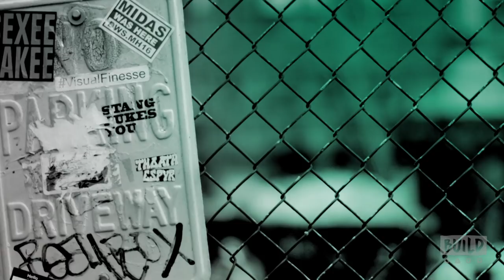Christina P. Chats About Her Netflix Stand-Up Comedy Special, "Christina P: Mother Inferior"